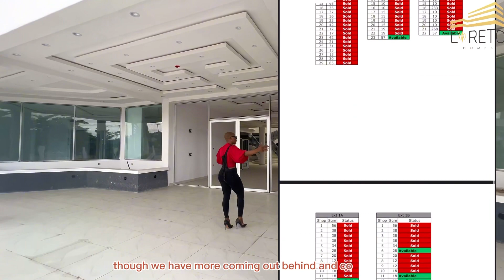Own a mall in Lagos Nigeria with just N950k 😱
Imagine owning a store in Novera mall aka SHOPRITE..
Amazing right?
Same thing is about to happen here !!!
One investment you can’t afford to Miss!!
This property is situated in AJah ,facing the road..
With 2000sqms + parking space..😳

Selling for N950k per Sqms..
Giving you the opportunity to choose your size from 12sqms upwards

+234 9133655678